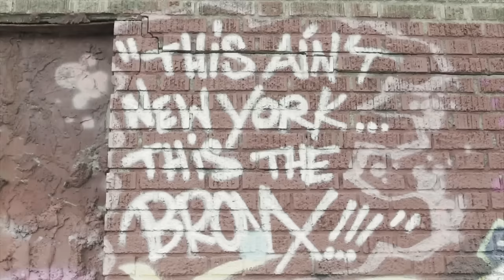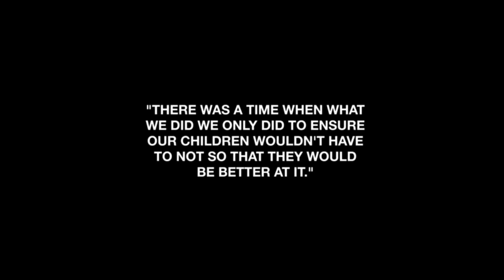Critical Focuz - Roller (Clean Version)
Music video for Roller (Clean Version) performed by Critical Focuz.